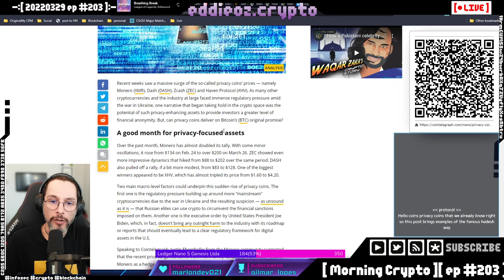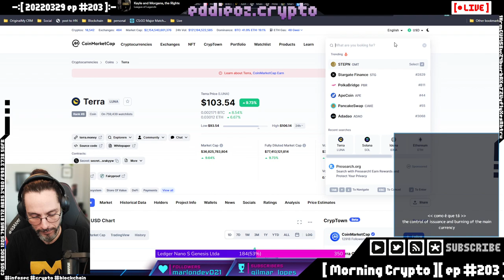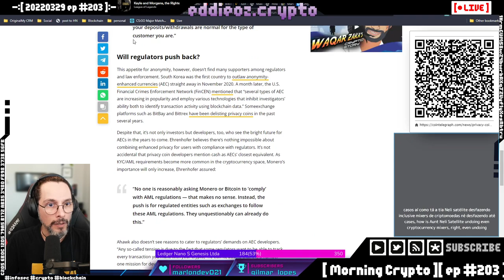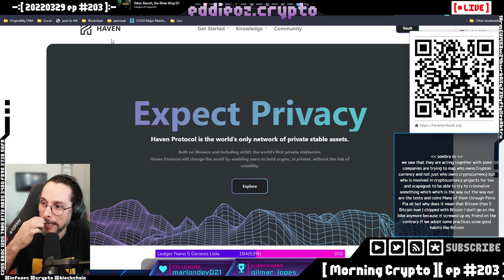Privacidade e Bitcoin Parte 1: Privacy coins [ Cortes Morning Crypto ]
[ CONTEUDO ]

Como preservar a sua privacidade no universo Cripto?

É possível preservar a sua privacidade com o Bitcoin?